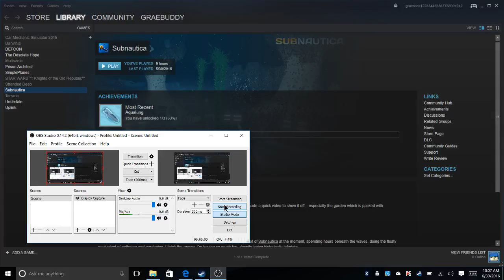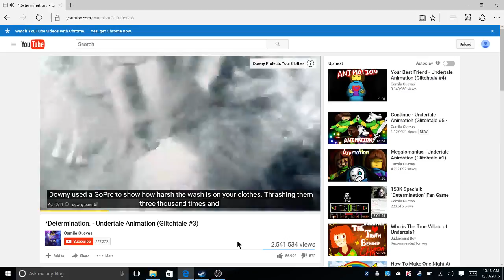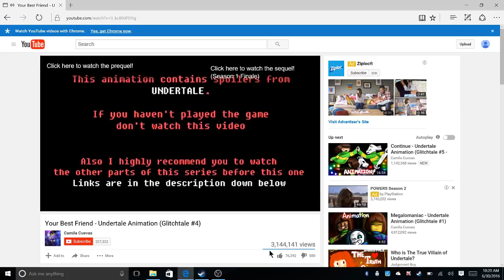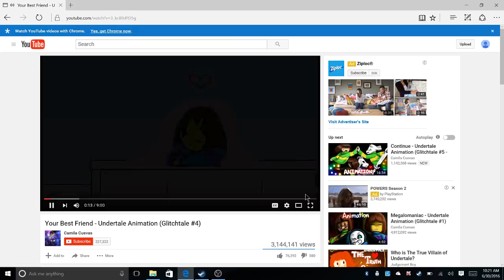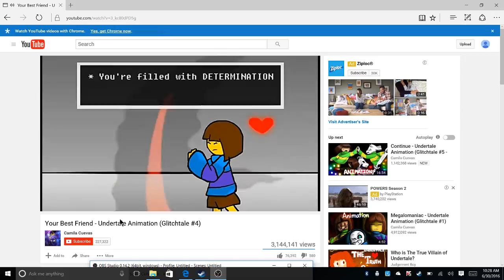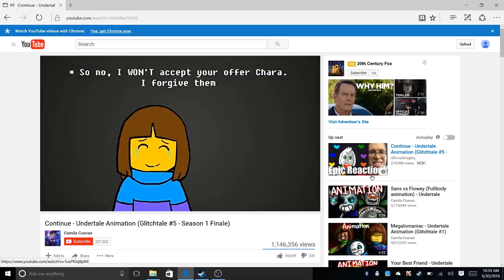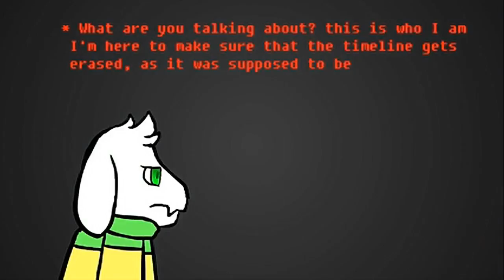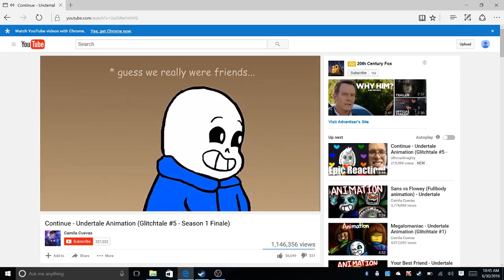Undertale Extravaganza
Undertale Episode 2 and My Second Reaction and the Finale of the Glitchtale Reaction Series